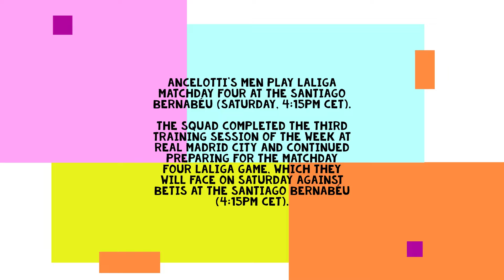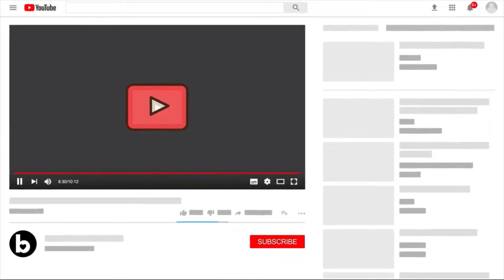Real Madrid Training 1 Sep : Preparation for Betis match | Tactical work, possession & Ball movement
New session to prepare for the match against Betis

Ancelotti's men play LaLiga matchday four at the Santiago Bernabéu (Saturday, 4:15pm CET).

The squad completed the third training session of the week at Real Madrid City and continued preparing for the matchday four LaLiga game, which they will face on Saturday against Betis at the Santiago Bernabéu (4:15pm CET).

The session began with physical exercises

and later the players combined tactical work, possession and movement of the ball.

The training ended with a game on a small field.

Gifts links for Amazon Global Link:

adidas Men's Soccer Real Madrid 22/23 Home Jersey

Real Madrid CF | 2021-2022 UEFA Champions League Winner | 12"x15" Framed Photo Collage

Real Madrid Backpack With a Soccer Ball And Real M. Water Bottle

adidas Unisex-Adult Backpack

Phone Case Real Accessories Madrid Cover Shockproof Compatible with iPhone 13 12 11 X Xs Xr 8 7 6 6s Plus Pro Max Mini Samsung Galaxy Note S9 S10 S20 21 Ultra Plus

LEGO Real Madrid – Santiago Bernabéu Stadium

Gift Links for Amazon India:
Real Madrid Home Jersey with Shorts 22/23 Season

ESSENTIELE REAL MADRID HOME , AWAY , THIRD & GOAL KEEPER KIT 20/21 2PLY REUSABLE FACE MASK ( PACK OF 4 )

Morons Real Madrid FC Merchandise | La Liga Printed Coffee Mug, Mousepad and Keychain Combo Gift for Friends | 330 ml, Pack of 3

Real Madrid Black & White Deodorant Combo Pack Of 4 Deodorant Spray - For Men

Gravin White Real Madrid Football & Air niddle, Size 5 No

Monk Matters Micro Sation Fabric Real Madrid FC Football Club Printed Cushion Cover with Fiber Fillers (Size 12 Inches x12 Inches , Multicolor) , Ideal Gift for All The Football Fans

TenorArts Real Madrid Poster UCL 2022 Momemts Laminated Poster Framed Painting with Matt Finish Black Frame (12 inches x 9inches) [Redesigned with Thick Textured Frames]